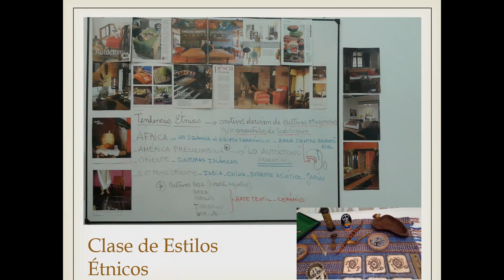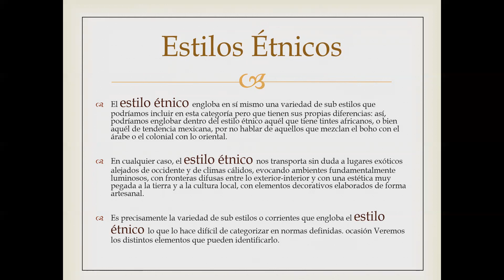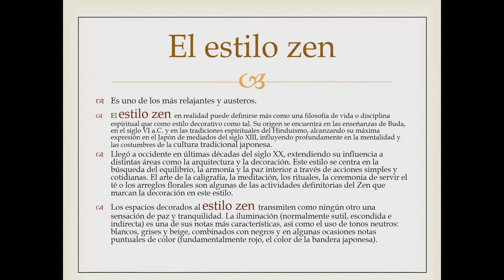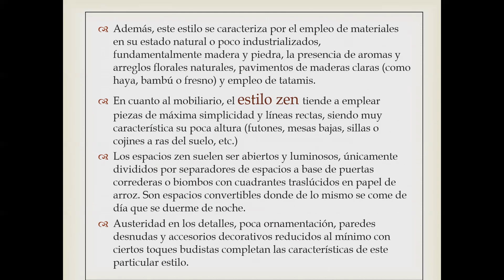ESTILO ZEN-Tendencia Estilística Étnica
Claves para crear ambientes Estilo Zen. Mobiliario y accesorios.